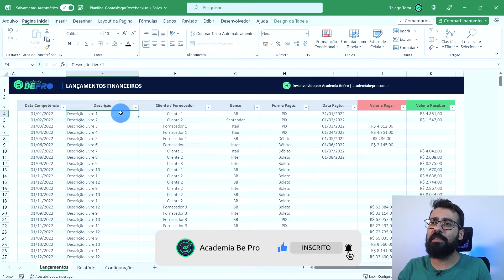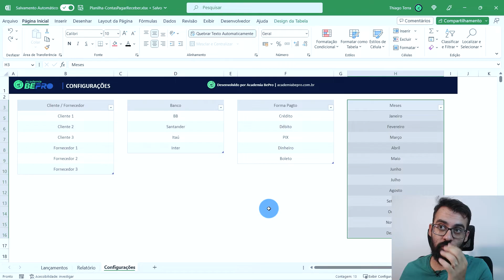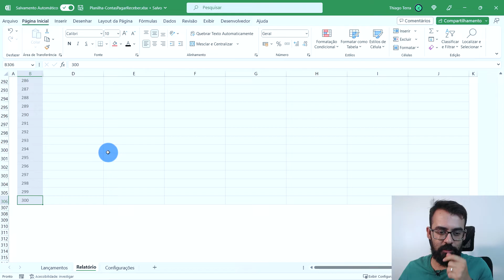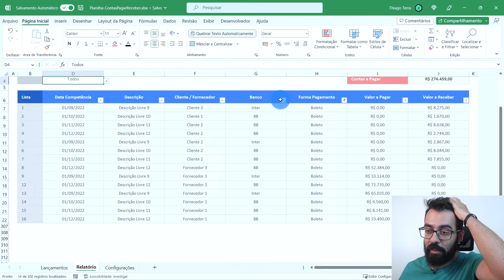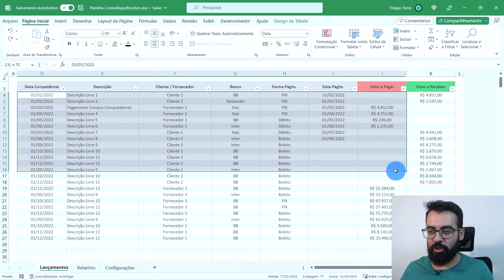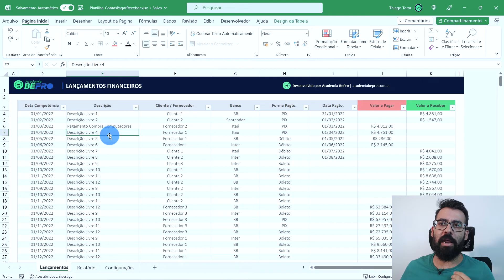Planilha Pronta de Contas a Pagar e Receber no Excel | Planilha Grátis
📊 Planilha de Contas a Pagar e Receber no Excel | Download Grátis

Gerencie suas contas a pagar e receber de forma eficiente e simplificada com a Planilha de Contas a Pagar e Receber no Excel. Neste vídeo, a Academia BePro apresenta uma planilha gratuita e completa, desenvolvida para auxiliar no controle financeiro do seu negócio.

Com a Planilha de Contas a Pagar e Receber, você terá uma visão clara e organizada das suas obrigações financeiras e recebimentos pendentes. Esqueça as preocupações com prazos, pagamentos em atraso ou esquecidos. Com apenas alguns cliques, você estará no controle total das suas finanças.

✅ Benefícios da Planilha de Contas a Pagar e Receber:

- Registre todas as contas a pagar e a receber de forma prática e automatizada.
- Acompanhe os vencimentos e evite pagamentos em atraso.
- Visualize o saldo atual e tenha uma previsão clara de suas movimentações financeiras.
- Organize suas despesas e receitas em categorias para uma análise mais detalhada.
- Faça o download gratuito da Planilha de Contas a Pagar e Receber no Excel Comece a otimizar o gerenciamento financeiro do seu negócio e tenha mais controle sobre suas finanças.